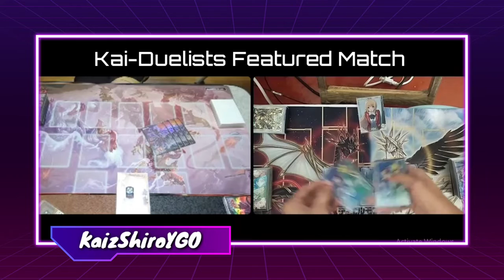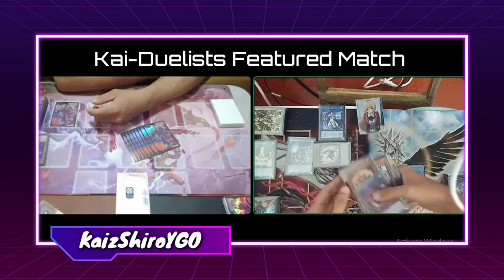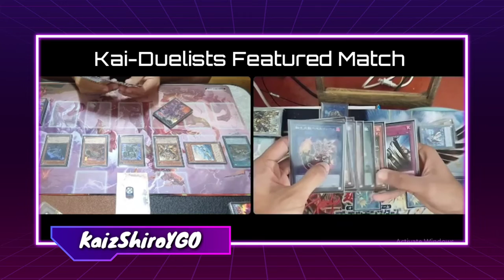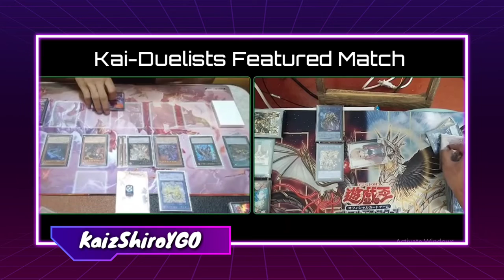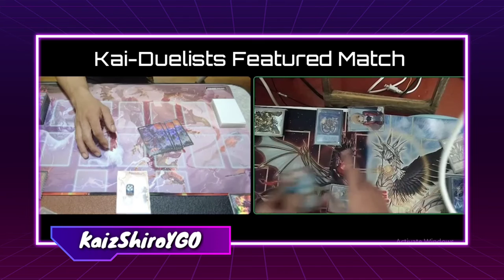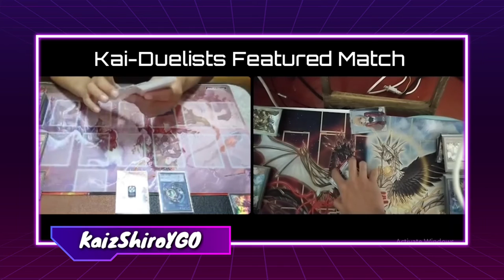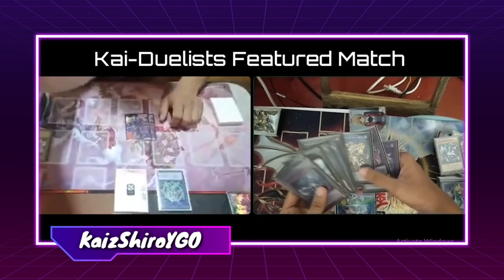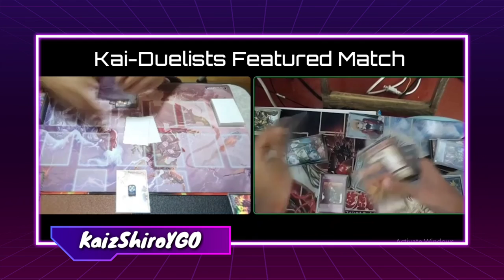Yu-Gi-Oh! OCG | Kai-Duelists Mid Season Invitational 2022 | Salamangreat vs Dinosaur | Round 1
Round 1 match of a major event in Kai-Duelists Local Tournament:

Ginrick Romero ( Dinosaurs) vs Mark Vincent Almanzor (Salamangreat)